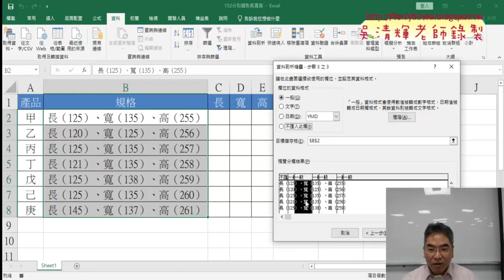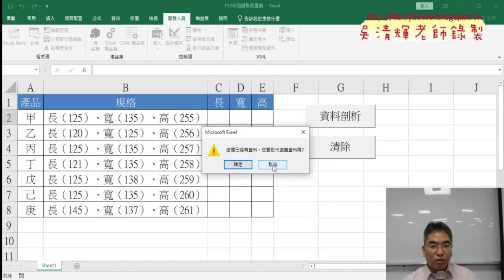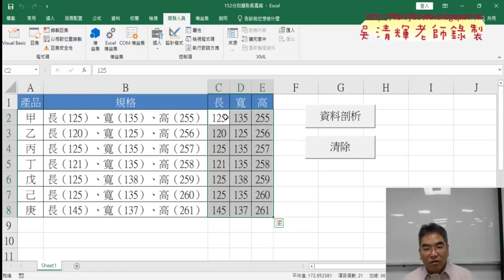02 錄製資料剖析與清除巨集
今天改為非同步上課，請看完影片留言與繳交作業即可，
另外請在GOOGLE MEET留言板簽到，學號+姓名
1.看完影片請在最後一個影片下方留言：學號+姓名看完
2.上傳作業到MOODLE作業區，就可以下課了。
  作業：01文字與資料函數    1.函數公式    2.巨集錄製    3.VBA程式撰寫

上課內容：
01_重點回顧與152擷取長寬高(資料剖析)
02_錄製資料剖析與清除巨集
03_增加註解與修改巨集關閉警告
04_改為用VBA分別取得長寬高
05_今天作業

課程理念：
1.以循序漸進的方式, 透過詳細的說明和實用的50個Excel VBA範例,
2.進而解說EXCEL與資料庫的結合，甚至將EXCEL當成資料庫來使用，

吳老師  110/10/19